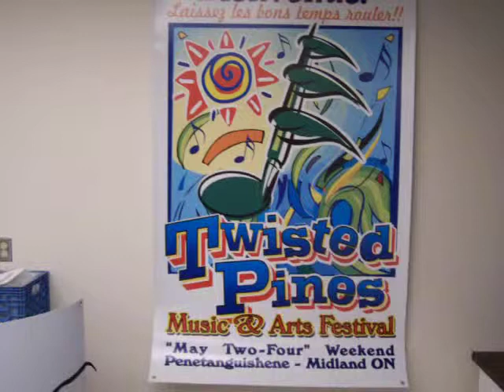TwistedPinesPromo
An interview with Paul Northcott detailing the events for the Twisted Pines Movies and Music Festival in Penetanguishene, Ontario.  May 9-22, 2008.